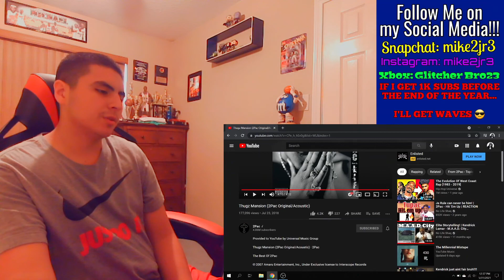2Pac - Thugz Mansion - 2Pac Original/Acoustic | REACTION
"Thugz Mansion" is another track that I've noticed my father playing in his truck, but I have never really listened to it. So, today, I'm really diving into this original track from "The Best Of 2Pac - Part 2: Life".